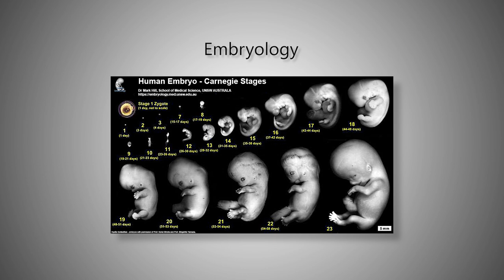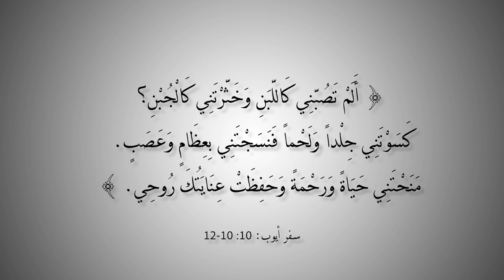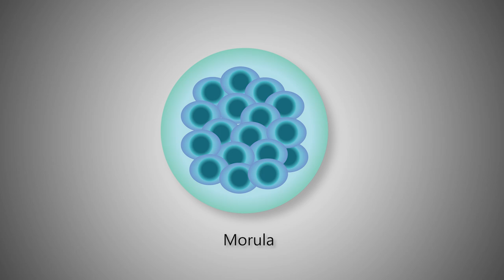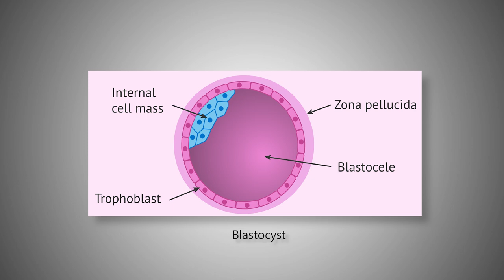التاريخ المبكر للإسلام | الحلقة 94 | تطور الجنين بين الحقيقة والخرافة